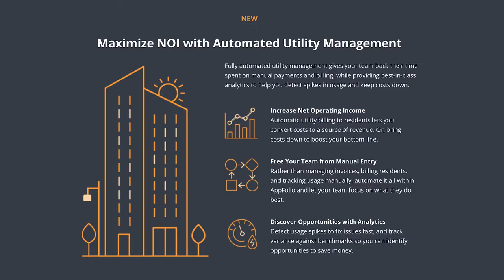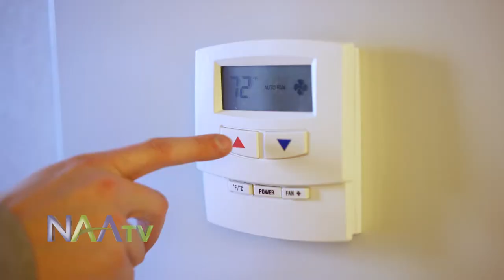AppFolio at NAA Apartmentalize 2019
Get Nat and Brian's 4 key takeaways from Apartmentalize 2019 on the AppFolio blog